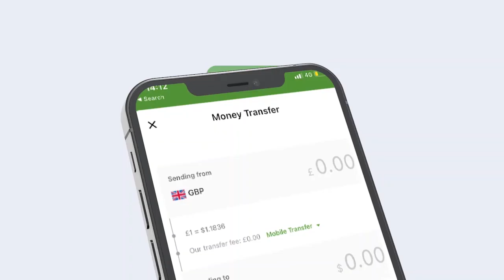wasaaradda maaliyadda oo Golaha Wakiiladda Hor gaysay Odoroska Miisaaniyadda 2023